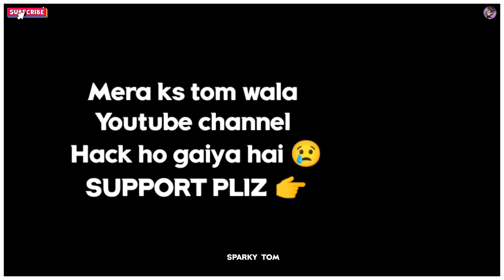Divine 3.59 AM vs Talking Tom 😂 | sparky tom | kstom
Listen & Download 3 59 AM mp3 song by Divine from album Punya Paap. New song 3 59 AM music given by Various Artists & lyrics Of This Song Has Been written by Divine. This Punjabi song 3 59 AM promote by Mass Appeal India was released on 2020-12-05.

♛ song credit ♛
Artist: Divine
Album: Punya Paap
Released: 2020
Genres: Hip-Hop/Rap, Indian Hip-Hop

sparky tom
sparky ks tom
talking tom
ks tom
kstom
talking tom sing the song
Talking tom new song